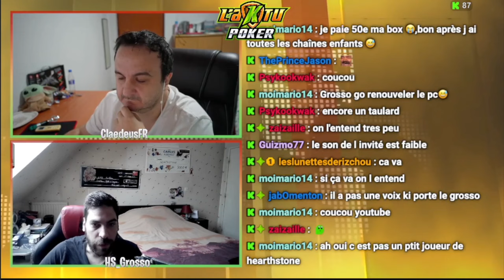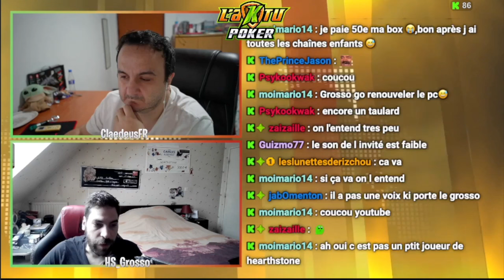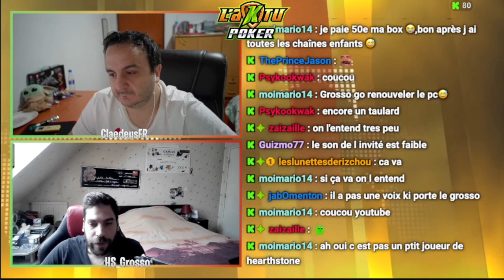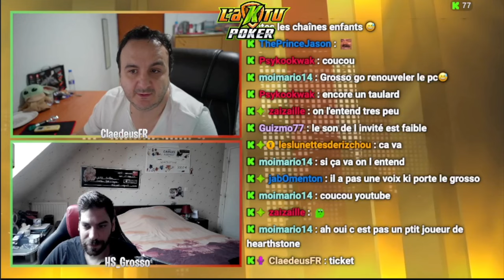aKtu Poker 04 - On parle actualité Poker et HearthStone